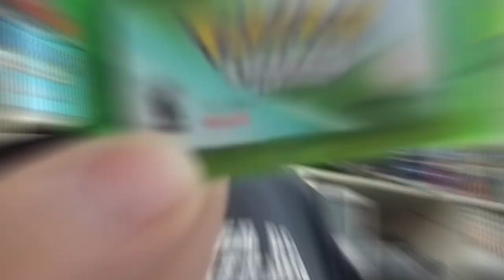TIOZÃO ACHOU VÁRIOS JOGOS RAROS PERDIDO NA MUDANÇA 😮